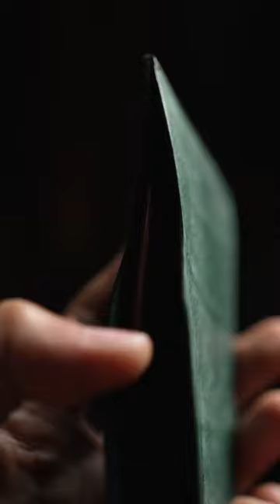Making The Thinnest Wallet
We are leathercraft artisans.
We make leather and brass artwork in Japan.
Our products share the secret to a long product life: good functionality and simple design.
To make products which our customers love is what makes us happy.